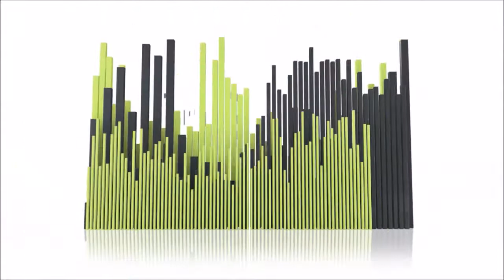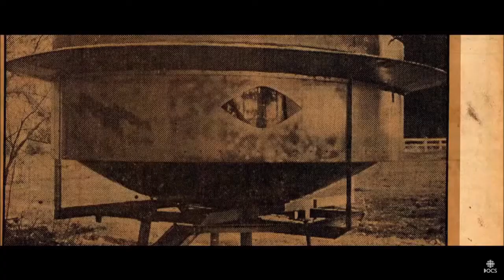InStyle Music - Synch Reel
Some of the productions using music from our catalogue.